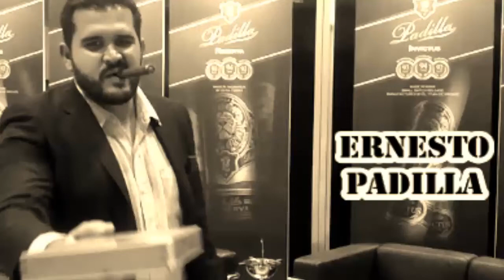Padilla Invictus Cigars - Limited Edition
Ernesto Padilla signed the first ten (10) boxes of his new line, Padilla Invictus, at the IPCPR 2012 trade show in Orlando, FL for us, at Cigar Liberty.

This cigar is a true, limited release cigar, having only made 300 ten count boxes (100 of each size) this year. Made with a triple cap and entubado super premium tobacco fillers, the Invictus is made in the authentic and classic Cuban cigar style!

Get your Limited Edition, personally signed by Ernesto Padilla, box of cigars today at CigarLiberty!